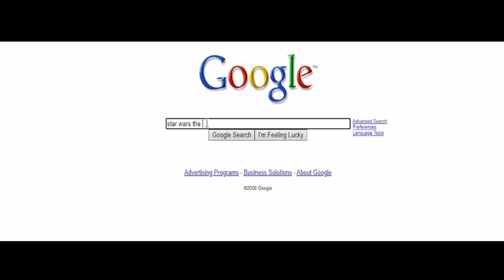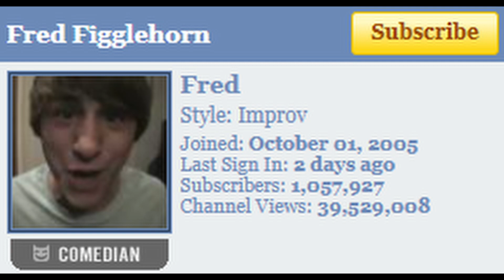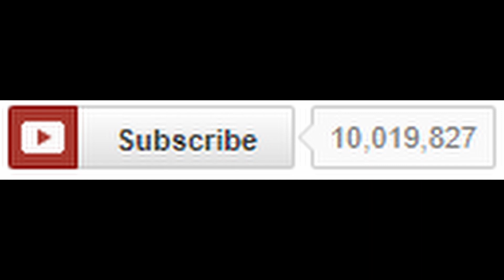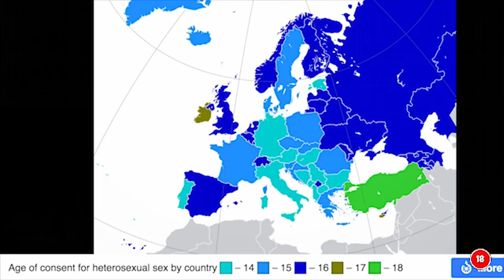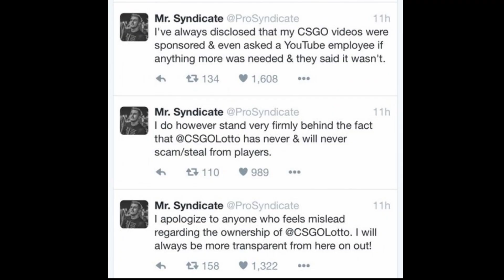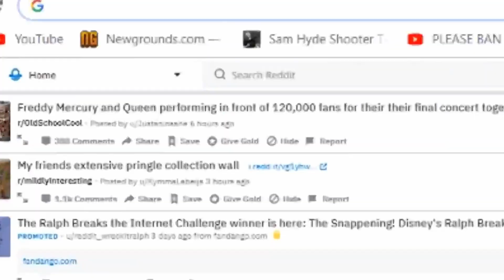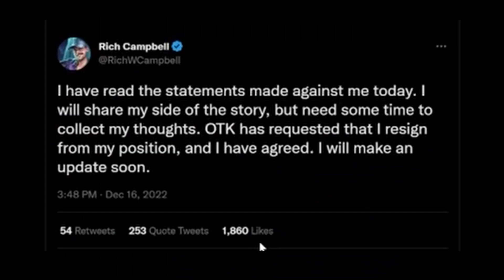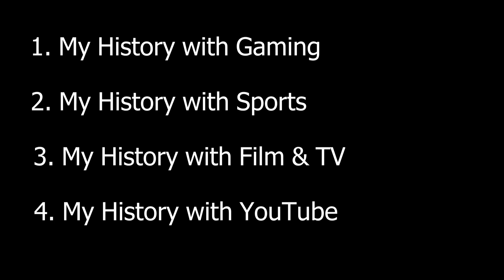My History With YouTube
This is the last video for My History with... Thank you so much for watching all of these, I put in a ton of time to piece all of it together. My History With YouTube discusses what I experienced on the site from 2008.

0:00 Intro
0:38 2008
2:08 2009
3:51 2010
5:28 2011
6:55 2012
8:32 2013
9:58 2014
11:46 2015
13:56 2016
15:39 2017
17:28 2018
19:17 2019
20:59 2020
22:38 2021
24:17 2022
25:52 2023, so far
27:29 Final Thoughts
28:03 Requested Edit

Creators Highlighted:
2008 - Chuggaaconroy
2009 - Machinima
2010 - Fred
2011 - TheRadBrad
2012 - Vanoss
2013 - Smosh/Smosh Games
2014 - PewDiePie
2015 - Idubbbz/h3h3productions
2016 - Pyrocynical
2017 - Sodapoppin
2018 - NakeyJakey
2019 - CallMeCarson
2020 - Ludwig
2021 - Jschlatt
2022 - QTCinderella
2023, so far - Stache Club Wrestling